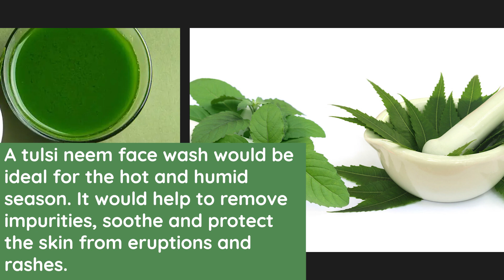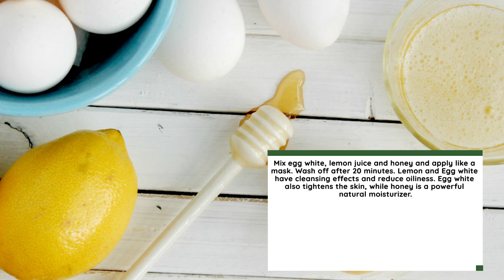Monsoon Tips for the Working Woman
As a working woman, you need to look your best, because this imparts self-confidence – an attribute all working women need. Yet, you have to go easy on the powder and paint. The skin should be healthy and clear.

Cleansing is of great importance for the working woman, who leaves home to get to work, battling through traffic and exposing herself to the grime and pollutants in the air. Refresh your skin with moist tissues during the monsoons, to remove sweat and refresh the skin. Always cleanse the skin at night, before going to bed, so that you can remove make-up, stale sweat and oil deposits, as well as dirt and pollutants.

A tulsi neem face wash would be ideal for the hot and humid season. It would help to remove impurities, soothe and protect the skin from eruptions and rashes.

After cleansing, tone the skin with chilled rose water or a rose-based skin tonic. It not only refreshes and cools the skin, but also helps to stimulate blood circulation to the skin surface and add a glow.

A matte moisturizer is ideal if the weather is hot and humid. For dry skins, spray on a moisture mist. If your work entails traveling, apply a sunscreen.

Use a facial scrub two or three times a week. A facial scrub helps to remove dead cells and provides deep cleansing of the skin. It brightens and refines the skin.

Twice a week use a face mask. Apply it on the face, avoiding the lips and area around eyes. Wash it off when it is dry. Here are some Monsoon Face Packs:

Clays like fuller’s earth (multani mitti) have a cooling effect and reduce oiliness. Mix one tablespoon Fuller’s Earth (multani mitti) with rose water. Apply on the face. Wash off when dry.

Mix Cucumber juice (or pulp) with two teaspoons powdered milk and one egg white. Put the ingredients in a blender, for a smooth paste. Apply on face and neck and rinse off with water after half an hour.

Mix lemon juice with water in equal quantities and freeze it in an ice-cube tray. Whenever you want a refresher, rub a frozen cube lightly over the face and then wipe with cotton wool. Removes oiliness and refreshes the skin.

Mix egg white, lemon juice and honey and apply like a mask. Wash off after 20 minutes. Lemon and Egg white have cleansing effects and reduce oiliness. Egg white also tightens the skin, while honey is a powerful natural moisturizer.